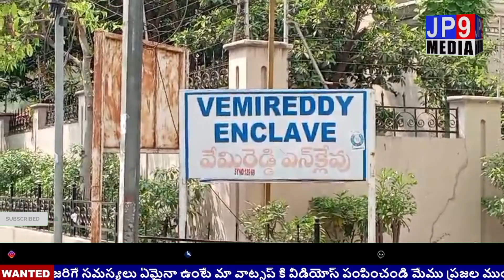వేధింపులు ఆపాలి-జిహెచ్ఎంసి అధికారులకు వేమిరెడ్డి ఎంక్లేవ్ సొసైటీ అధ్యక్షులు నరసింహారెడ్డి విజ్ఞప్తి